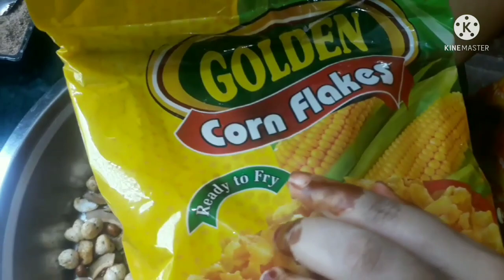Cornflakes Namkeen || मार्केट जैसी नमकीन अब घर में बस कुछ ही मिनटों में..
Ingredients :-
 mungfali
 coconut
 corn flakes
 Makhana
 oil
 pudina
 Kadi Patta

Email-- singhanuradha1920@gmail

comments also.
thanks 🙏